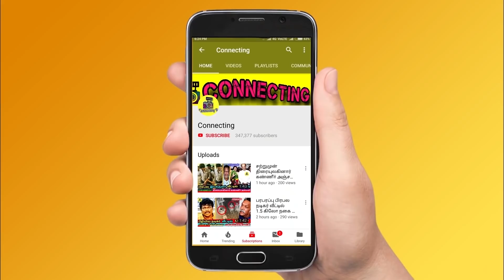சற்றுமுன் கண்ணீருடன் வெளியேறிய Abishek Raaja Evicted | Bigg Boss Tamil 5- 3rd Elimination | Vijay Tv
சற்றுமுன் கண்ணீருடன் வெளியேறிய Chinna Ponnu Evicted | Bigg Boss Tamil 5 - 3rd Elimination | Vijay Tv ! Bigg Boss Tamil Season 5 | 23rd October 2021 - Promo 1| Bigg Boss 5 Tamil 20th day - 3rd week eviction | Bigg Boss Tamil Season 5 – 3rd week Elimination process | New Promo |

Bigg Boss 5 Tamil – Bigg Boss Tamil 5 3rd week eviction process is ongoing and everyone expects Abishek Raaja to be evicted from Bigg boss house

Bigg boss Abishek Raaja is eliminated as 2nd contestant from bigg boss house as no one saved his to stay back in bigg boss house

Bigg Boss - Kamal Haasan announced Abishek Raaja name to be evicted this week | Once he shown the name all contestants were very sad and gave a send off

Kurumpadam for Priyanka  Deshpande for her activities in Bigg Boss tamil 5 | Kamal Haasan was angry over VJ Priyanka's actions over Akshara Reddy

Kamal Haasan shown kurumpadam for Priyanka Deshpande as she wrote something on Niroop's hand | and asked you did the same thing before Akshara but why did you confront akshara infront of everyone

Kamal Haasan angry over priyanka Deshpande , checking chinna ponnu for akshara's coin | VJ Priyanka try to convince kamal but got big dosage from Kamal Haasan

Akshara Reddy Crying in confession room | Akshara reddy is targeted by VJ Priyanka | VJ Priyanka target akshara for unknown reasons |  Priyanka Deshpande ego clash with Akshara reddy make her worst in the bigg boss house | VJ Priyanka and Akshara clash and Priyanka gains more negativity outside | Akshara Reddy convince after bigg boss words | Akshara said I want to go home as I couldn't be as she is outside

Kamal Haasan console Akshara Reddy for fair play on panchathanthiram task and said that Priyanka Deshpande had written on niroop's hand before you did for Madhumitha

Kamal Haasan said to akshara as you haven't done any mistake if  priyanka Deshpande thinks she didn't do any mistakes

Kamal haasan angry over Abishek Raaja and shown his kurumpadam infront of everyone and said that you guys are not playing fair game

Kamal hAasan address the issue of VJ Priyanka and her team not being following the rules as she always not putting on her mic and taking advantage of all features

Bigg boss said if you can't follow the rules then you don't have to play the game and go out instead

Bigg boss 5 Tamil 3rd Week Eviction - Abishek Raaja second contestant Eliminated From Bigg Boss House
Bigg Boss 5 Tamil 3rd Week Eviction - Abhishek Raja second contestant Evicted From Bigg Boss House

Bigg Boss 5 tamil 3rd nomination list: Abinay vaddy | Pavani Reddy | Akshara | Thamarai selvi | Abishek Raaja | Isaivani | Priyanka Deshpande | Ikky Berry | Chinna Ponnu